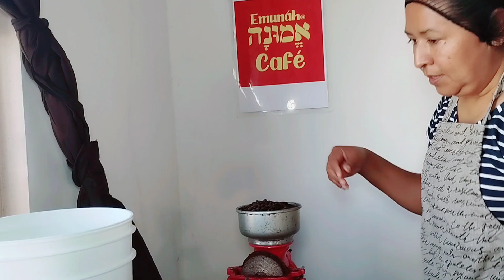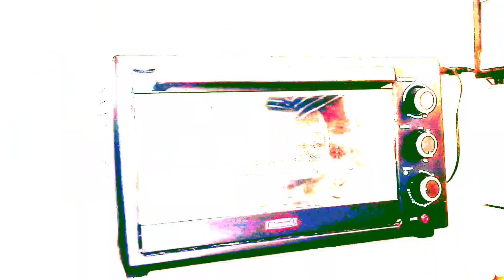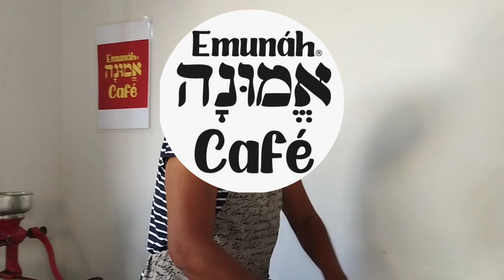CONOCE EL CAFE QUE PERFUMA A REYNOSA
Mujer originaria de Xilitla, San Luis Potosí emprende proyecto de café artesanal, con el cual pretende llegar a cada hogar de Reynosa.

A través de este video, conoce el emprendimiento que con tanto amor Irene desea perfumar todas las mañanas de cada uno de los habitantes de esta frontera.